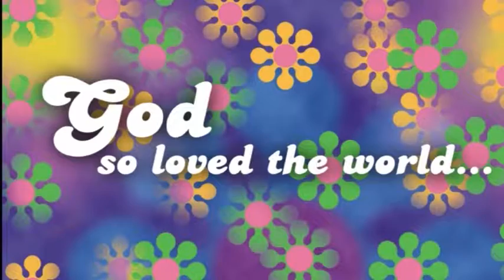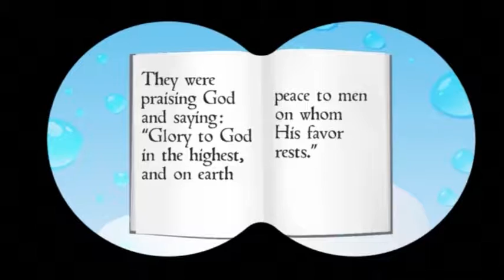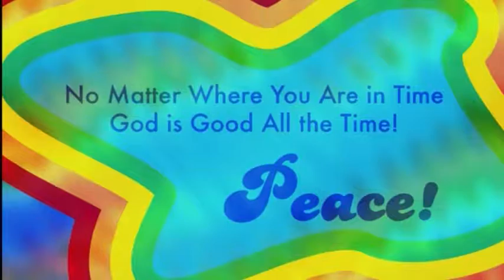PP10.51 Advent 4–The Shepherds See God’s Promised Son